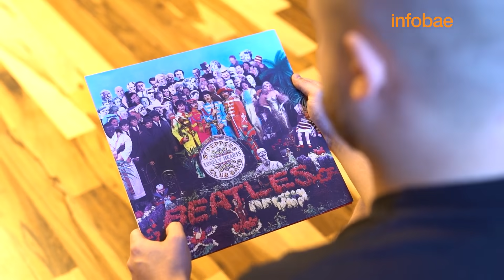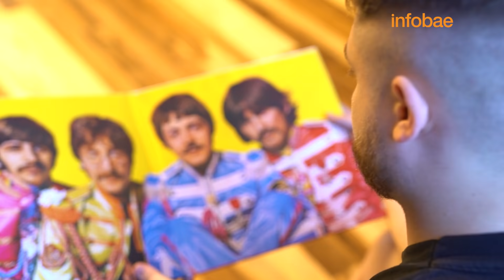Toto Kirzner a solas con Sebastián Soldano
Creció escuchando a los suyos decir que tiene “un alma vieja”. Hoy, analiza los hechos de su vida que lo hicieron crecer y “me enseñaron sobre mí mismo”. El abuso que sufrió a los siete. El día que rompió el silencio después de 13 años: “Antes de contarlo en casa, perdí el conocimiento”. Y esas marcas que hoy trabaja en terapia: “Tengo inseguridades y miedo a la soledad”. La afición al buceo. Su fanatismo por Paul Newman. El mensaje de su abuelo paterno que recibió a través de una médium. El budismo con el que encuentra “equilibrio”. Y una revelación: “Estoy viviendo el fin de una etapa en la relación con mis padres”.